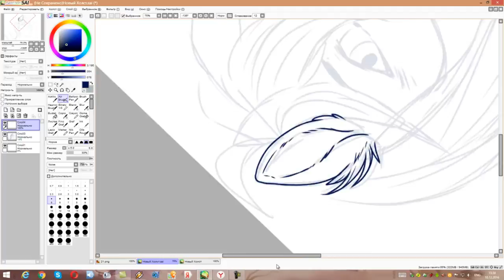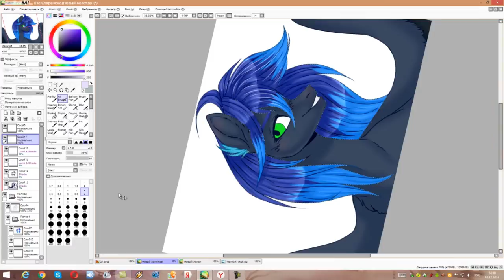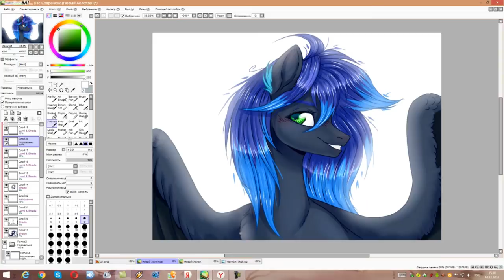Speedpaint #18 - [commission] - DieFireFly